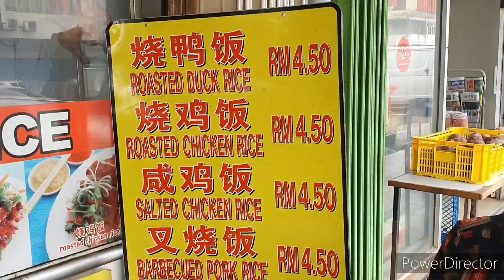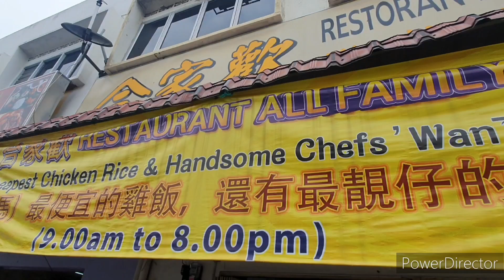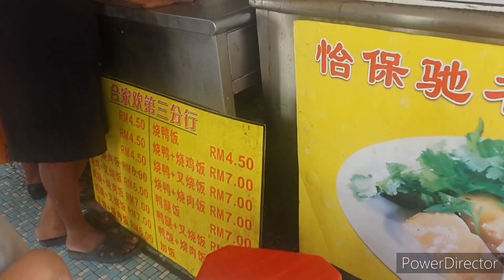Cheapest Chicken Rice and Wan Tan Mee in Klang (Jalan Rengas, Southern Park, Klang)